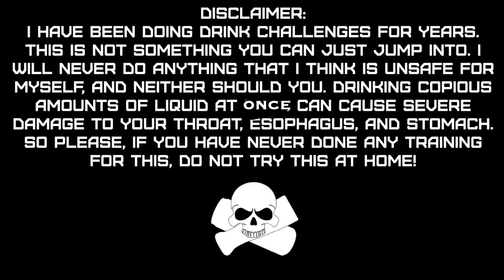KAISI DONG DING OOLONG TEA CAN CHUG - CAN CHUG MONDAY